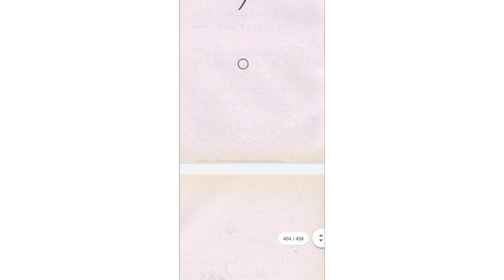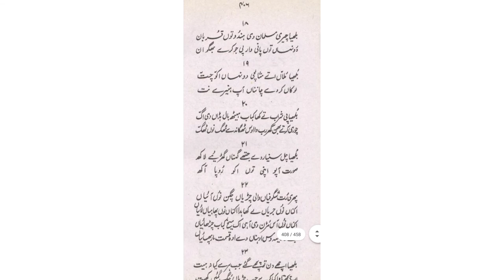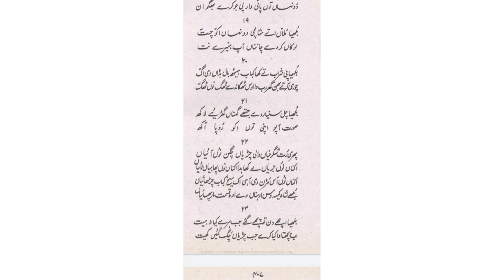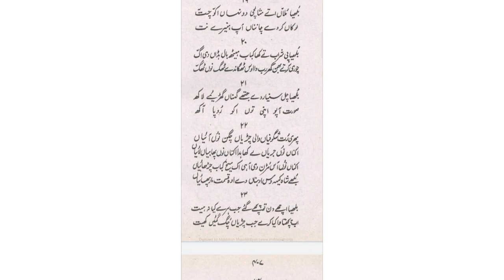Baba Bulleh Shah || Kuliyaat e Bulleh Shah || audio book